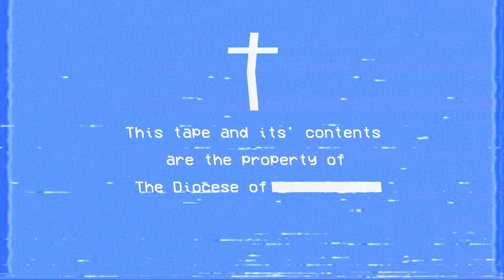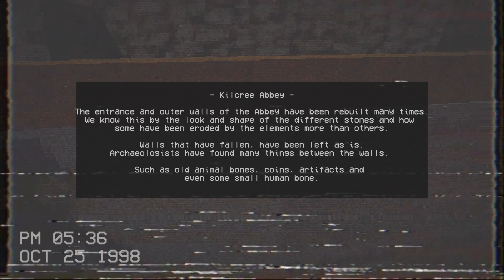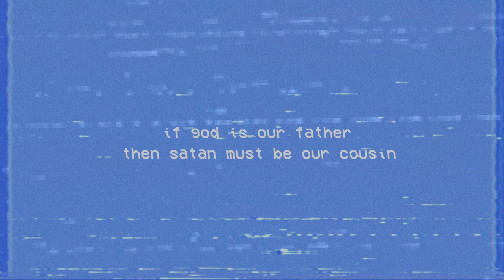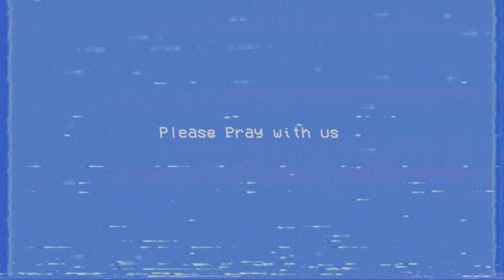Our Lady of Sorrow